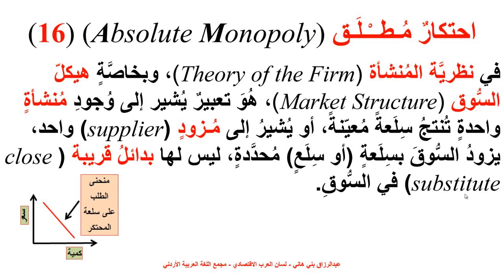احتكارٌ مُطلق Absolute Monopoly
اقتصاد جزئي